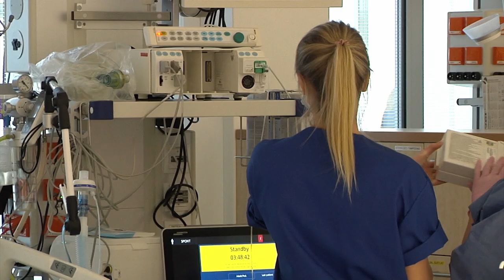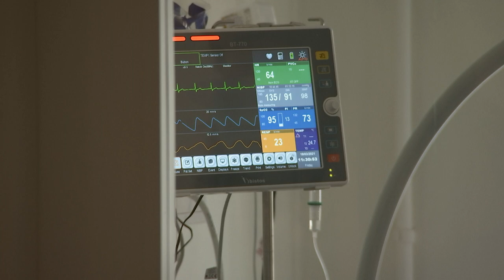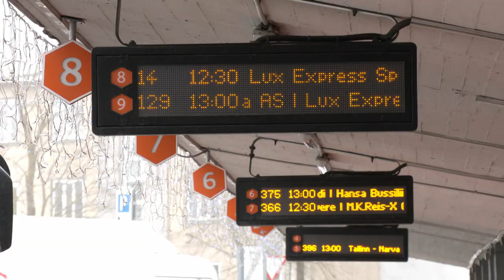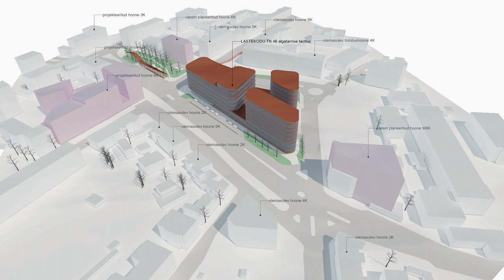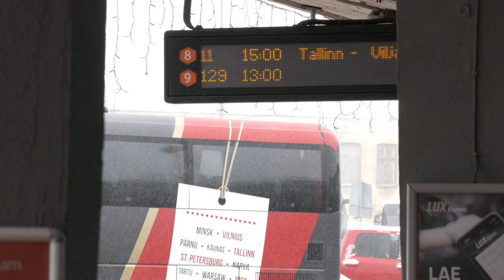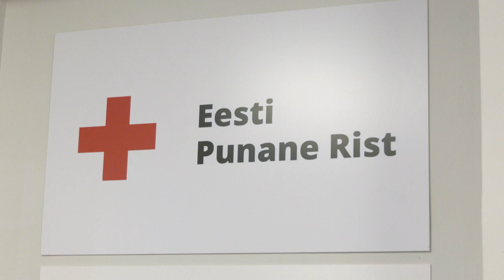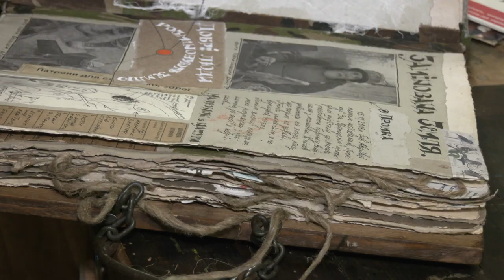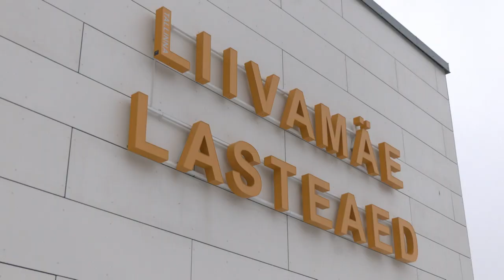22.02.2022 - Tallinna uudised